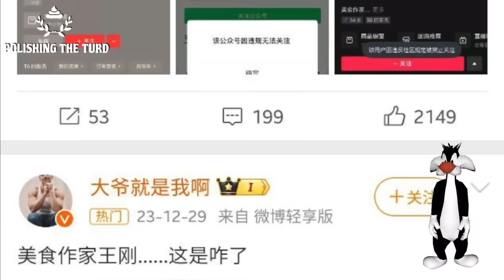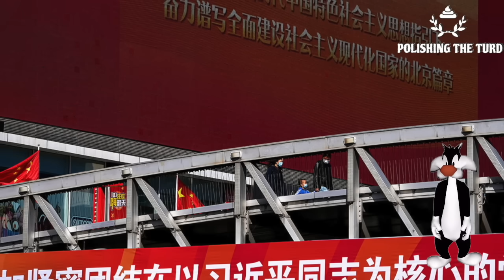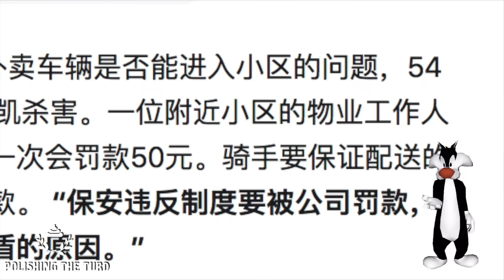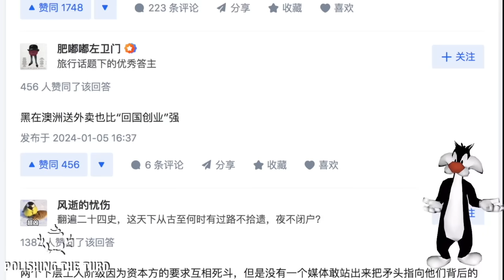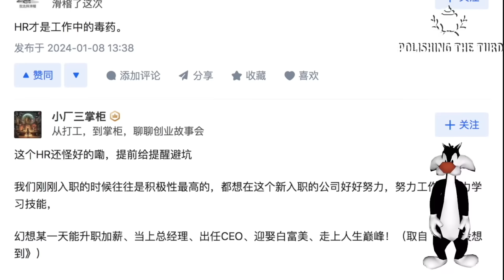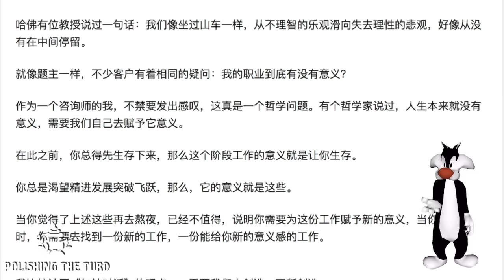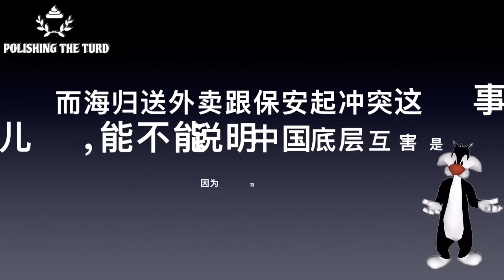王刚暴露老习体重被封，海归留学生送外卖送命。前段时间因蛋炒饭被约谈的美食博主王刚近日又踩雷，过年分肥猪却被认定乳包，果然还是专业人懂。中国经济下行失业率高，不养高材生（单口相声嘚啵嘚之老习官方体重 ）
美食作家王刚近日再踩雷，因为过年前准备了一只两百多斤肥猪，被政府认定为乳包，随后全网禁止关注，查无此人了。之前的蛋炒饭风波还未平息，现在又加上两百斤，王刚的博主生涯危在旦夕。在中国这个世事无常的世界里，你只能走短线，任何想做好的事儿都不行。而经济越不好，底层互害便更严重。青岛一个外卖小哥因跟保安请争执，导致送命，而他的背景竟然是在国外留学多年的海归学生。一时间留学无用论波及各大版面，可他不仅仅是留学生，还家道中落，才走上送外卖的路。如果他是普通人，便不会被报道。新闻哪有真相，都是噱头。（单口相声嘚啵嘚之老习官方体重）